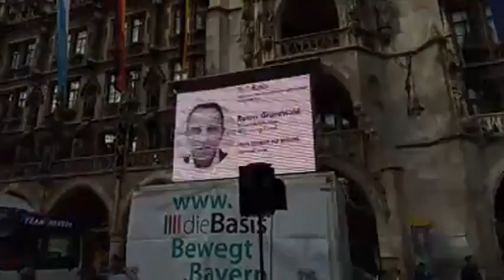1.Kundgebung und Demo Wahlkampferöffnung der Landtagswahl Bayern 2023 dieBasis München Marienplat